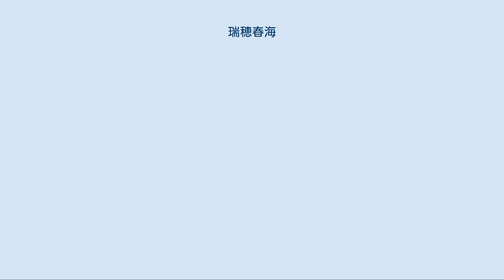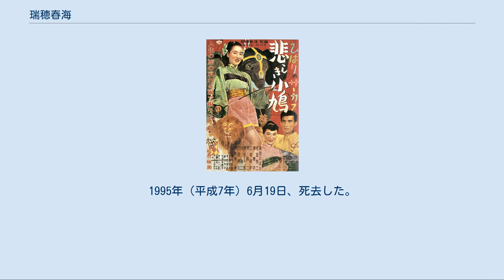瑞穂春海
瑞穂 春海（みずほ しゅんかい、1911年3月22日 - 1995年6月19日）は、日本の映画監督、脚本家である。
 1911年（明治44年）3月22日、長野県長野市に善光寺塔頭蓮華院の長男として生まれる。
 旧制・長野県長野中学校（現在の長野県長野高等学校）、旧制・姫路高等学校（現在の神戸大学）をそれぞれ卒業後、東京帝国大学に入学、同文学部で美術史学を専攻し、同学を1934年（昭和9年）に卒業した。
卒業後、同郷の映画監督・池田義信の在籍する松竹キネマの松竹蒲田撮影所に入社した。
池田のほか、深田修三、渋谷実に師事した。
 1940年（昭和15年）、三浦光子主演の映画『女の気持』で監督に昇進した。
第二次世界大戦開戦後の1943年（昭和18年）、河村黎吉・吉川満子主演の『家に三男二女あり』を監督した。
 『ひばりのサーカス 悲しき小鳩』（1952年） 終戦後第1作は、1947年（昭和22年）の上原謙・木暮実千代主演の『消えた死体』である。
1950年（昭和25年）、横山隆一の漫画を原作に笠置シヅ子・堺駿二主演の映画『ペ子ちゃんとデン助』を監督したが、同作の取材で脚本家の中川隆三と競輪場に通いつめた。
このころ美空ひばり主演作品を手がけている。
1954年（昭和29年）、ラジオ東京（現在のTBSラジオ）の人気放送劇『チャッカリ夫人とウッカリ夫人』を原作に、淡島千景演じる「チャッカリ夫人」だけをクローズアップした映画『お景ちゃんのチャッカリ夫人』を最後に、同年、松竹を退社した。
 1955年（昭和30年）からは、『お景ちゃんのチャッカリ夫人』等で組んだ脚本家・長瀬喜伴に誘われ東京映画と本数契約した。
移籍第1作は長瀬の脚本、上原謙主演の『明日の幸福』で、同年2月12日に東宝が配給して公開された。
同年はさらに新東宝で、長瀬の脚本、大木実・藤田進の主演でブラジルでのロケーション撮影を敢行した『リオの情熱』を監督した。
 1960年（昭和35年）からは大映に移籍し、その第1作は長瀬の脚本、川口浩・弓恵子主演の映画『すれすれ』を大映東京撮影所（現在の角川大映撮影所）で監督した。
1964年（昭和39年）には、謝国権の原作を映画化した『これからのセックス 三つの性』を監督、1966年（昭和41年）、田宮二郎主演の映画『復讐の切り札』を最後に引退した。
 引退後は、長野に帰り、実家の寺の住職を勤めた。
1995年（平成7年）6月19日、死去した。
満84歳没。